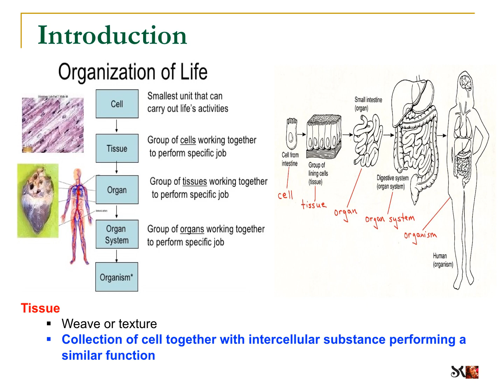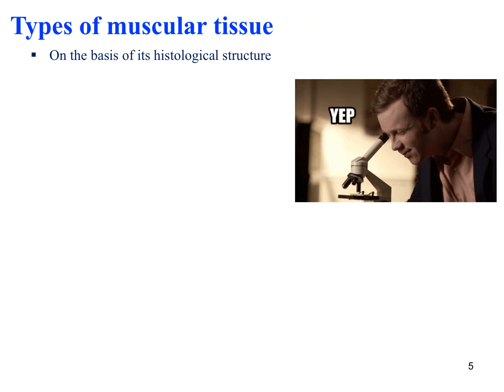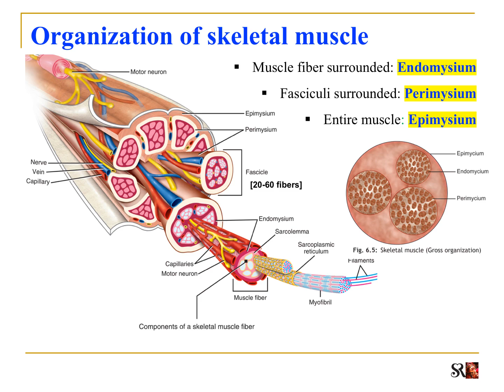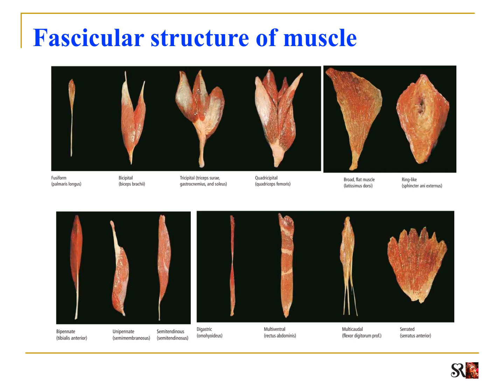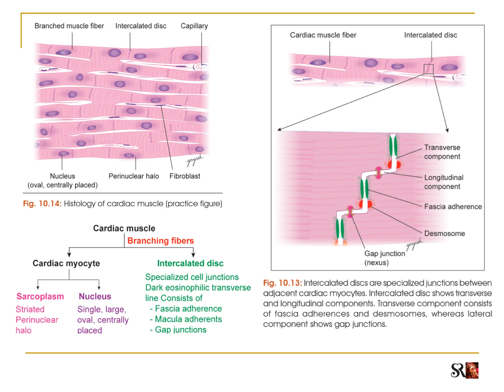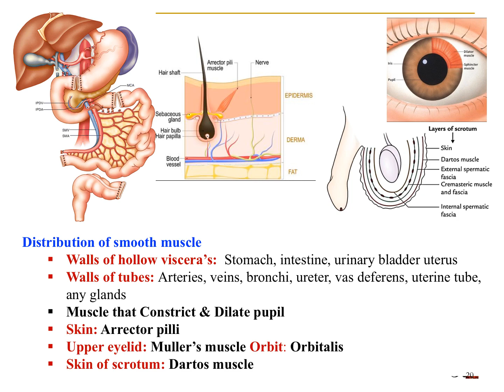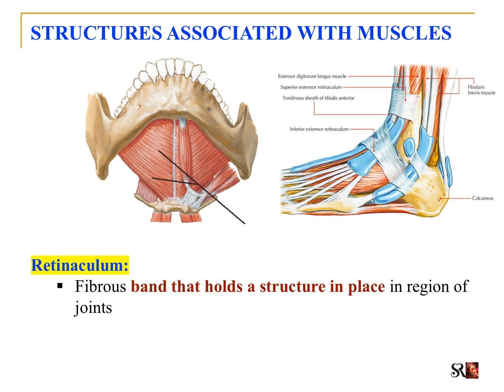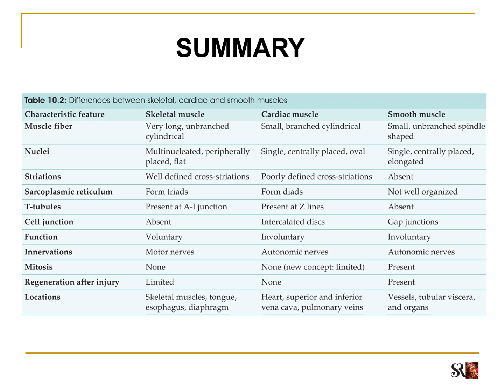Muscular tissue (Anatomy Shortcut channel)